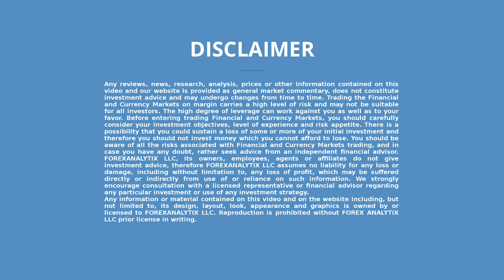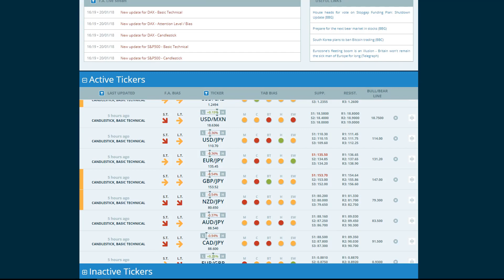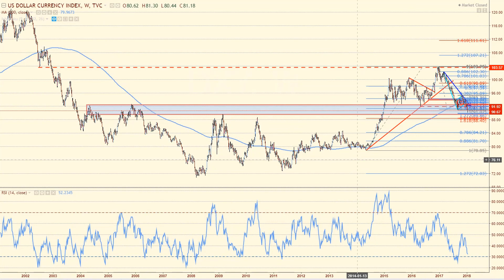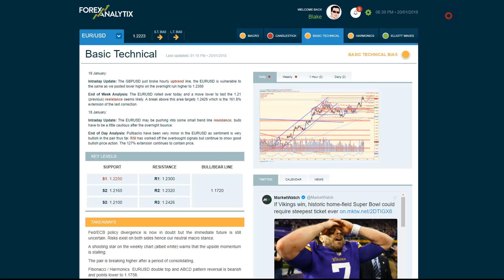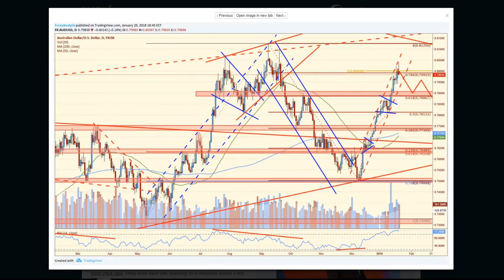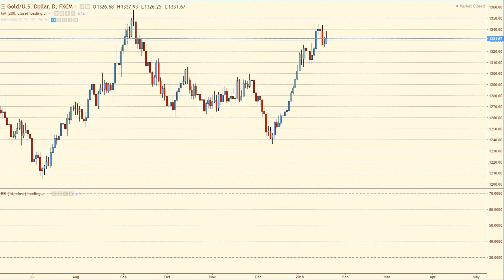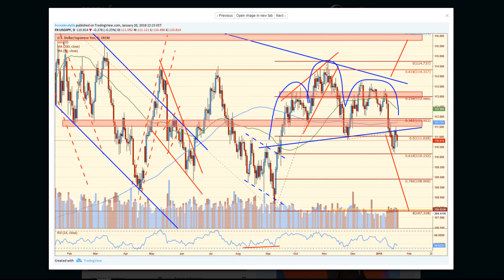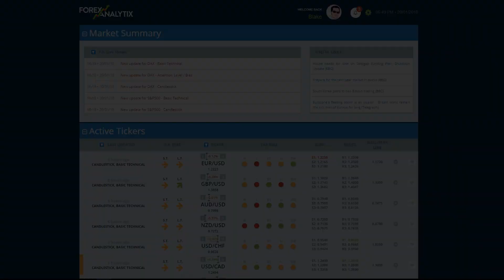Next Week's Preview January 21st 2018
Blake Morrow's insight on what market participants should pay attention to during the week ahead.